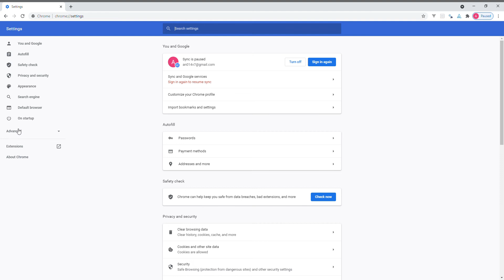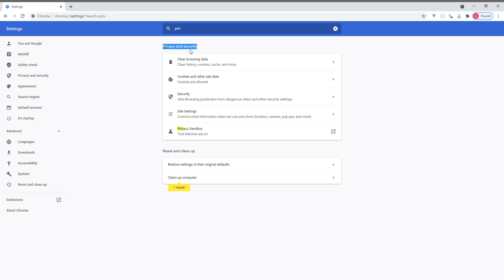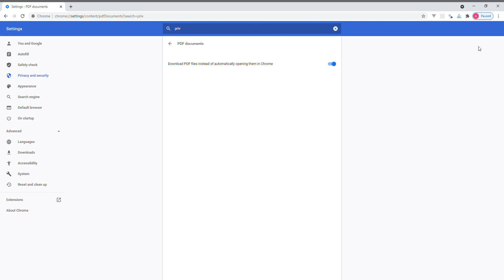How to download PDF without opening in the chrome browser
1. Open Google Chrome
2. Go to settings by clicking on the three vertical dots on the top right corner
3. Go to Advanced,  Search for “Privacy and security”
4. Select Site Settings
5. Expand additional content settings
6. Click on PDF documents
7. Turn it ON